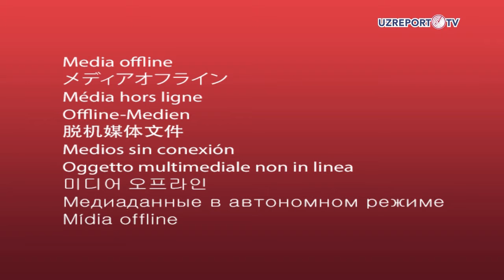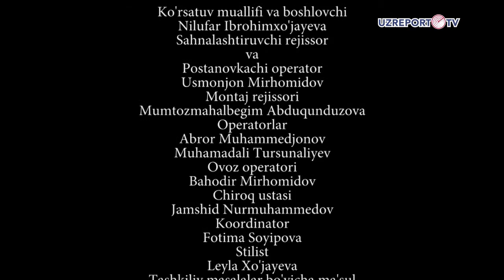"Onalar va qizlar" ko'rsatuvi: Jamila Adhamova